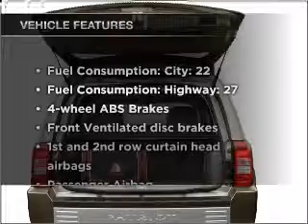2008 Jeep Patriot - Norwalk CA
Year: 2008
Make: Jeep
Model: Patriot
Trim: Sport
Engine: 2.4 liter inline 4 cylinder 16 valve
Transmission:
Color: White
Mileage: 46794
Address:
10915 Firestone Blvd